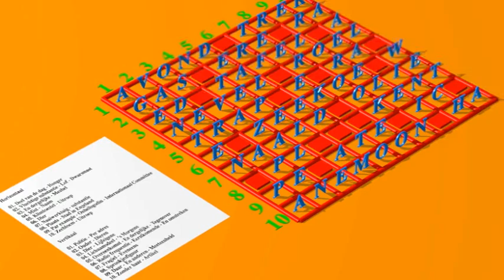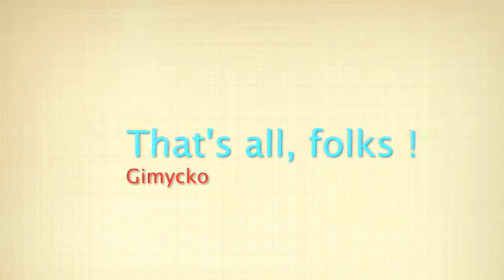Gimycko Legacy 0022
Camp Soleil * Clown * Crosswordpuzzle * Dancers * Dressed for the Northpole
Greetings566 * Planets * Shit Happens * Wigwam * X-Cross

- Colin Blunstone * Say You Dont Mind
- Protection Patrol Pinkerton * Don't Wreck This